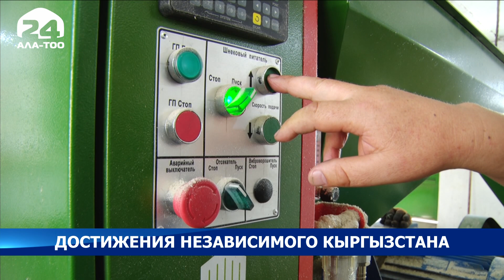В сфере сельского хозяйства с каждым годом появляются новые технологии